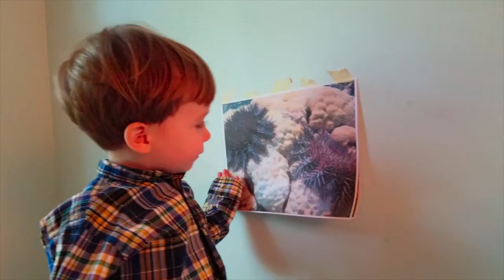The News According to My Two-Year Old Son May 6, 2018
This Week:
Warning over rise in London's toxic caterpillar population
Crown-of-thorns starfish eating their way through coral in outbreak
Researchers are keeping pig brains alive outside the body